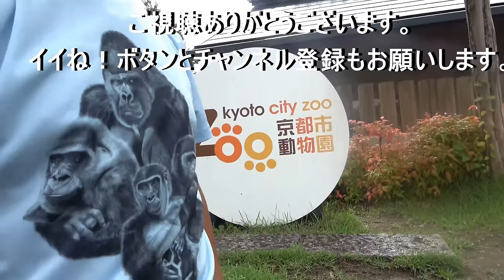Mom Genki would have been a surrogate mother for baby Jamella in no time. Gorilla｜Momotaro family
This morning, Kintaro was mentally stable.
Yesterday, he was with Mother Genki all the time.
Since this morning he is in the condition he was in before Genki's treatment.

There have been various reports in the news about a baby gorilla named Jamella. They are looking for a surrogate mother for this baby. I personally think that if Genki had been there, she could have been Jamella's surrogate mother right away.

Baby gorilla Jameela bonding with new mother at Cleveland Zoo
(a surrogate mother gorilla named Freddy)

Jameela was born on Jan. 5 via a historic emergency C-section after her mother Sekani developed preeclampsia. Her mother, however, never bonded with her premature baby.